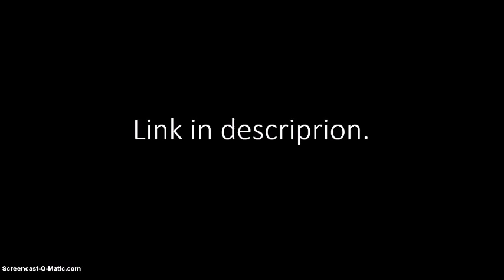NEW CHANNEL (NOT MOVING)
Don't worry, I'll still be uploading on this channel. I'll only post on that one occasionally.